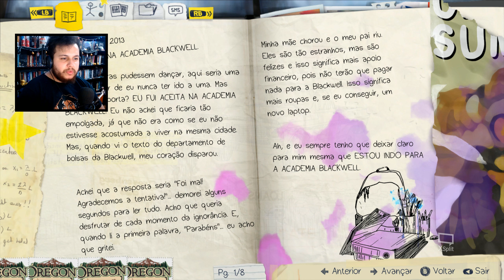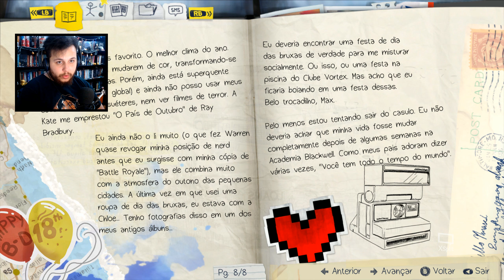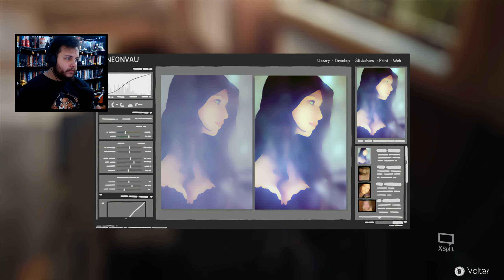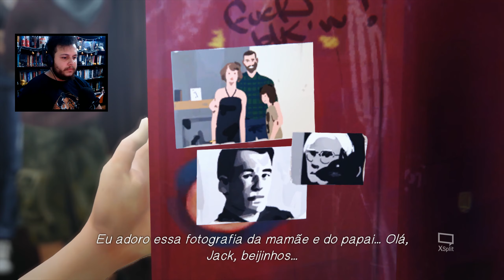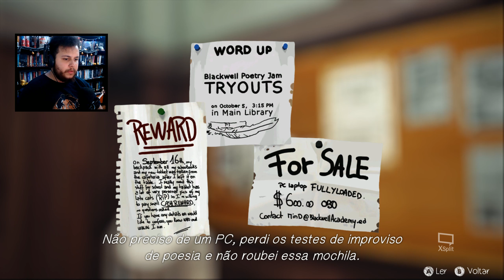Life is Strange #1 - UM PODER QUE SALVA VIDAS! O Inicio de Gameplay em Português! PT-BR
Video de gameplay do jogo Life is Strange, onde acompanhamos Max em sua aventura, a franquia do game ganhou troféus e recomendações nesse ano de 2021 inclusive o game da franquia Life is Strange True Collors. O game está disponível para as plataformas PC, PlayStation 3, PlayStation 4, Xbox 360 e Xbox One.

Adc na Steam, meu código Steam 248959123.